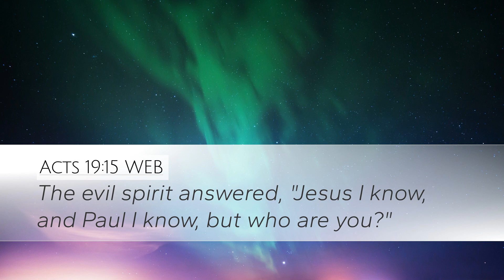Ala lang chhuak vek ang.